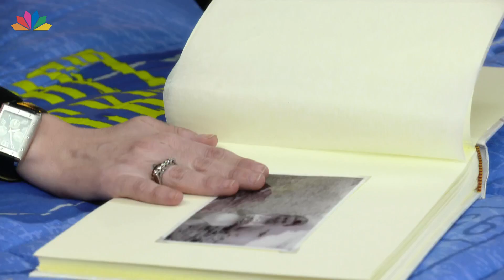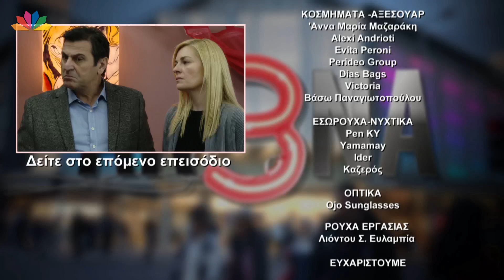AR3NA - Επεισόδιο 13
AR3NA - Επεισόδιο 13- Πρώτη μετάδοση: 11.4.17

Η Αμάντα λέει στον Τίμο ότι θέλει να κάνει τη μεγάλη επιστροφή στην καριέρα της, αποκλειστικά με τη δική του συνεργασία. Ο Τίμος πετάει στα σύννεφα. Η ατμόσφαιρα ανάμεσά τους φορτίζεται ερωτικά και έρχονται πολύ κοντά. Ο Αντώνης λέει στην Μελίσσα ότι η Αμάντα και ο Τίμος είναι μαζί και εκείνη πικραίνεται πολύ. Η Μυρτώ, μέσα στο παραλήρημά της από τον πυρετό, μοιάζει να αντιλαμβάνεται ότι βρίσκεται σε νοσοκομείο. Αυτό κάνει τον Σωτήρη να ανησυχήσει. Ο τοκογλύφος εξακολουθεί να τον απειλεί και κάνει ανώνυμα τηλεφωνήματα στην Αμάντα. Ο Σωτήρης κινδυνεύει να αποκαλυφθεί. Ο Τίμος τσακώνεται με τη Μελίσσα για το προφίλ που του δημιούργησε στο facebook και της διευκρινίζει ότι για εκείνον υπάρχει μόνο η Αμάντα. Ο Κλέαρχος δεν πείθεται με την ιστορία για την αρρώστια της Μυρτώς και πιέζει την Ήβη για να μάθει την αλήθεια. Η Ήβη ξεψαχνίζει την Αμάντα για τη σχέση της με τον Σωτήρη. Ο Αντρέας επιστρέφει από την Ελβετία με τα λύτρα για την απαγωγή. Ο Γιώργος και ο Άγγελος τσακώνονται για τη Ράνια, καθώς ομολογούν ότι είναι και οι δυο ερωτευμένοι μαζί της. Ο Σωτήρης δεν διακινδυνεύει να παραδώσει τη Μυρτώ στην κατάσταση που βρίσκεται η υγεία της. Έτσι ο Αντρέας δέχεται ένα τηλεφώνημα ότι η παράδοσή της αναβάλλεται για την επόμενη μέρα. Ο Σωτήρης κουράρει τη Μυρτώ, όταν εκείνη βλέπει τη γραβάτα του και τον αναγνωρίζει…

Πρωταγωνιστές:
Κώστας Αποστολάκης, Κώστας Αποστολίδης, Νίκη Γρανά, Ζέτα Δούκα, Λεωνίδας Καλφαγιάννης, Χάρης Κκολός, Ελισάβετ Μουτάφη, Τάνια Τρύπη, Γιώργος Αρβανίτης, Παναγιώτα Βιτετζάκη, Μαρτίνα Δημοπούλου, Βίκυ Κάβουρα, Ελένη Καρακάση, Λεωνίδας Κουλούρης, Μιχάλης Μαρκάτης, Χρύσα Μιχαλοπούλου, Ορέστης Τρίκας.

Σκηνοθεσία: Δημήτρης Αρβανίτης, Θ. Ιατρίδης , Ι. Γιαννούλη